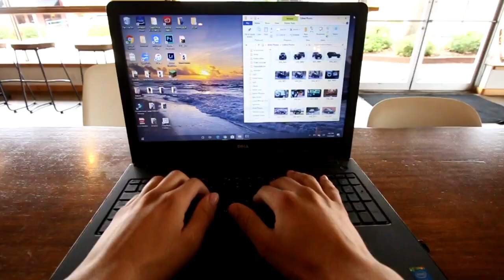Living In a Jeep XJ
Not exactly my Wrangler but still a jeep! Super excited to start this journey. hoping to get this suspension fixed soon so I'm not sagging as much and can hopefully take it off-grid!